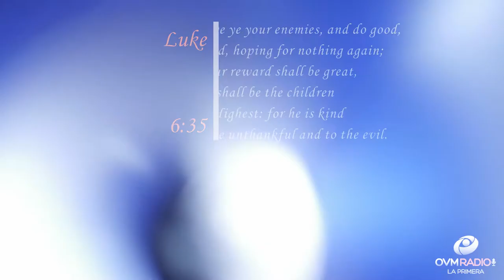Elaine Enriquez - Heart To Heart #27 - Love your enemies